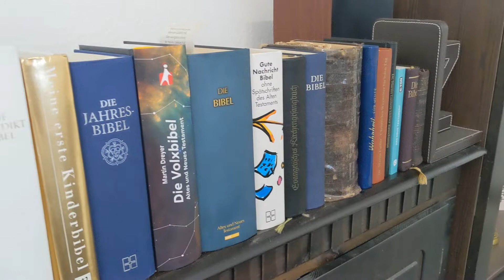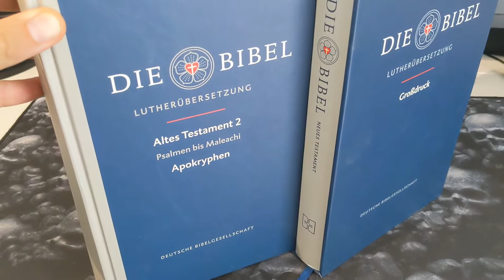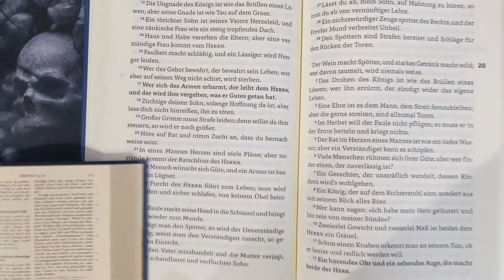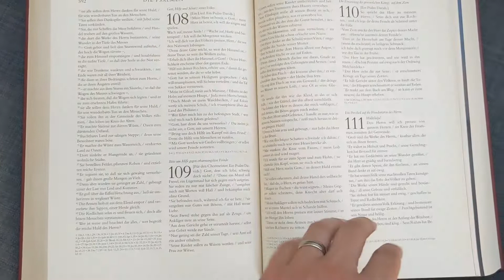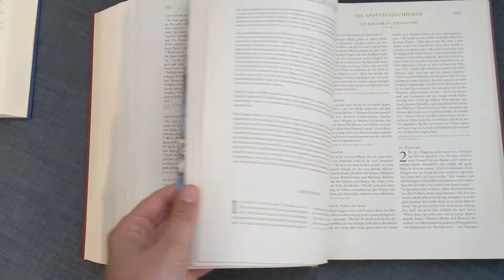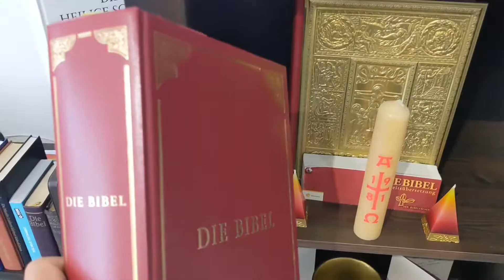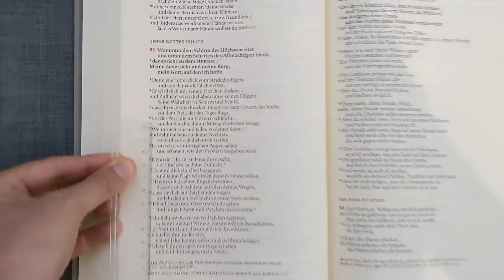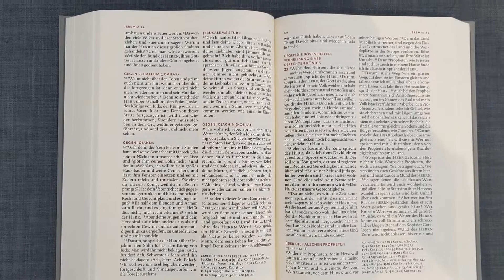Bibel - Großdruck Bibel - Vorstellung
„Jerusalem Bibel - Die Heilige Schrift “
Das Buch der Bücher in einer außergewöhnlichen Prachtausgabe:
• Martin Luthers Übersetzung, ein unübertroffenes Meisterwerk der deutschen Sprache, in einer zeitgemäßen Textfassung aus dem Jahre 1984 (erneut durchgesehen 1999).
• hinreißende Lithografien vom Heiligen Land, die der englische Zeichner David Roberts schuf.
• kostbare Materialien: Leineneinband mit Goldprägung und Jerusalemkreuz aus Olivenholz, das christliche Holzschnitzer aus der Nähe von Bethlehem angefertigt haben.

Bibliographische Angaben

2012, Aufl., 1232 Seiten, 32 farbige Abbildungen, Maße: 21 x 30,9 cm, Leinen, Deutsch
Übersetzer: Martin Luther
Verlag: QUADRIGA
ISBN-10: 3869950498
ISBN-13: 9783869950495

Lutherbibel revidiert 2017: Altarbibel. Mit Apokryphen: Die Bibel nach Martin Luthers Übersetzung. Mit Apokryphen Gebundene Ausgabe

Herausgeber ‏ : ‎ Deutsche Bibelgesellschaft (19. Oktober 2016)
Sprache ‏ : ‎ Deutsch
Gebundene Ausgabe ‏ : ‎ 1536 Seiten
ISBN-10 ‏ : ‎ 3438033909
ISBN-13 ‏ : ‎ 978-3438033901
Abmessungen ‏ : ‎ 20.5 x 6.3 x 30.2 cm
Lutherbibel. Grossdruck. Dreibändige Gesamtausgabe

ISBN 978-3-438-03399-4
Verlag: Deutsche Bibelgesellschaft
Seitenzahl: 3.300
Format: ca. 16,5 × 25 cm
Gewicht: 4285 g
Für diese Großdruckausgabe wurde eine besonders klare und gut leserliche Schrift in der Schriftgröße 14 Punkt gewählt. Durch den einspaltigen Satz und den sehr übersichtlichen Seitenaufbau ist eine leichte Orientierung möglich. Gleichzeitig wurde darauf geachtet, dass der Charakter einer »echten« Bibel nicht verloren geht. So sind beispielsweise auch in dieser Ausgabe die Kernstellen fett gedruckt.